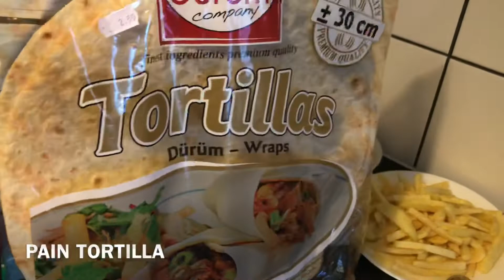RECETTE DU TACOS